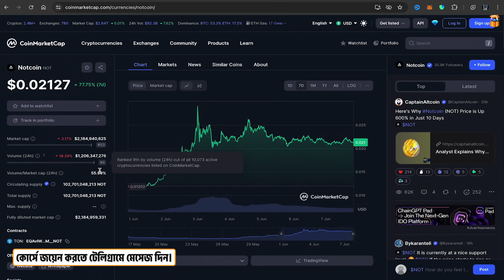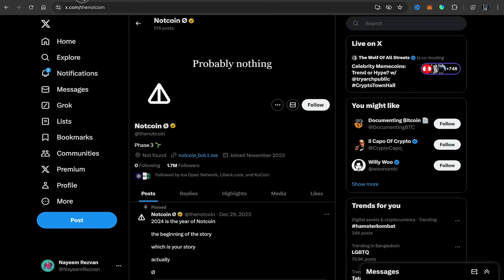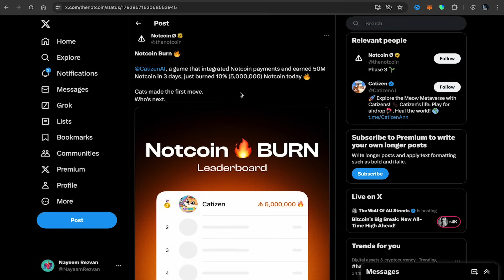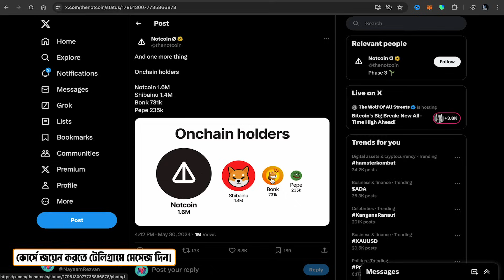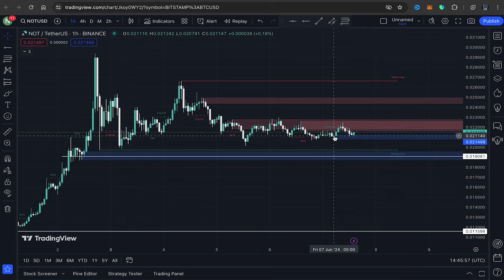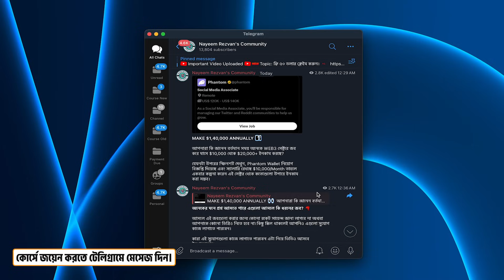NOTCOIN আবারো পাম্প করবে?😱 | NotCoin Price Prediction | NotCoin Price Update | NOTCOIN Analysis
Assalamualaikum, Today I will discuss about the price prediction of NOTCOIN.

📊 আমি আমার ৭ বছরের অভিজ্ঞতা থেকে আপনাদের জন্যে তৈরি করেছি "Basic to Expert" লেভেল এর একটি কোর্স যেখান থেকে আপনারা ব্লকচেইন এবং ক্রিপ্টোকারেন্সি সম্পর্কে (A-Z) শিখতে পারবেন।এর পাশাপাশি আমি আপনাদের নিজে সাপোর্ট দিবো।

notcoin

🎦 আজকের ভিডিওতে আমি NOTCOIN আলোচনা করেছি।